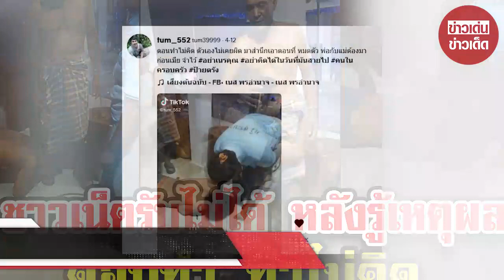หนุ่มก้มกราบเท้า พ่อแม่ ในวันที่สายไป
ขอบคุณ tum_552